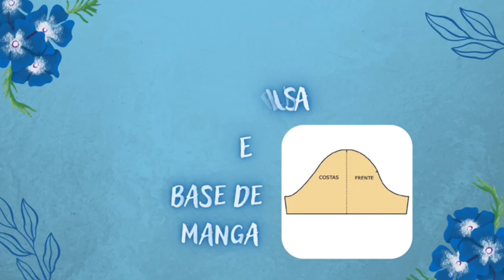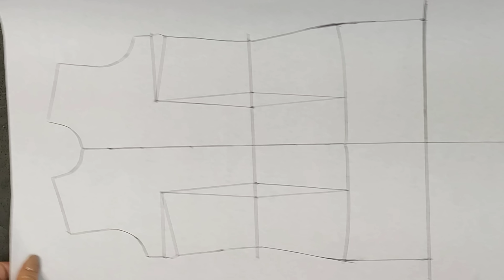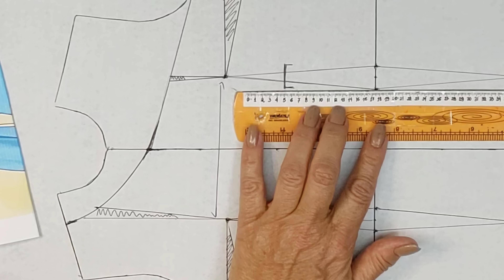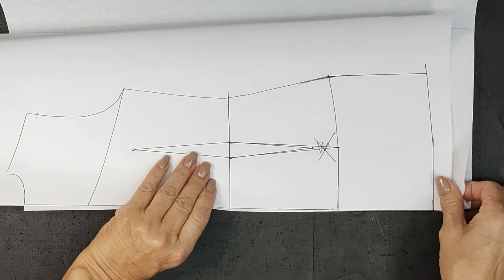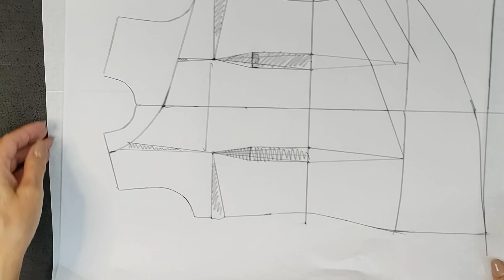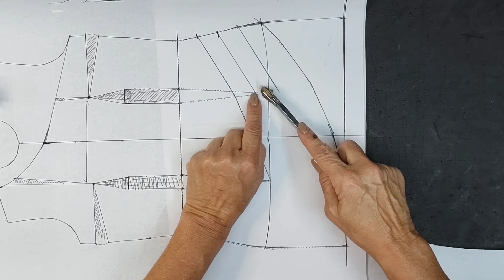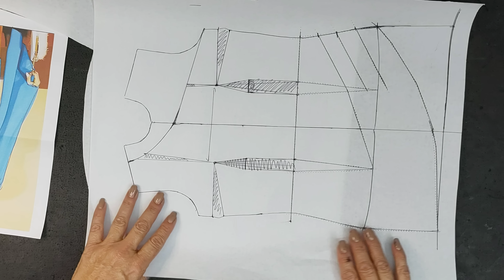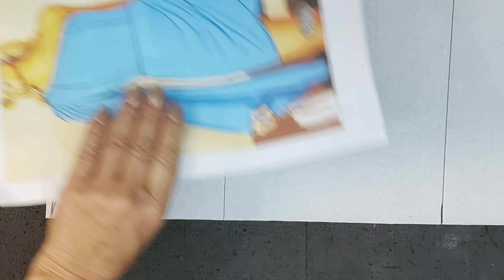MOLDE DE VESTIDO MARAVILHOSO! UMA ÚNICA AULA, VÁRIOS APRENDIZADOS!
Aprenda vários detalhes, modelagem bem explicada, passo a passo, sem enrolação!
nosso Instagram: ateliê.nubia.rosana
nosso pix: